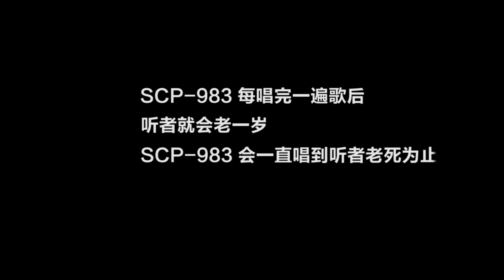新的SCP比173可怕多了！它动手的时候173都只看在旁边看着！【陈老湿游戏解说】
新的SCP比173可怕多了！它动手的时候173都只看在旁边看着！
大家好，这里是陈老湿游戏解说官方YouTube频道
国内知名游戏领域创作者，研究游戏打法，分享游戏套路。
喜欢老湿的点订阅不迷路。老湿带你上高速！ 我们强调了视频内容的合规性，绝对没有任何违反规定的行为。